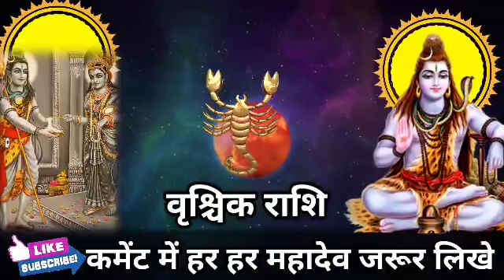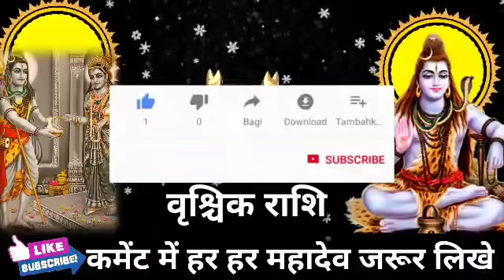वृश्चिक राशि वालो अगले 48 घंटों में होगा बड़ा चमत्कार मिलेगी गाड़ी, बंगला, पैसा। Vrishchik Rashi